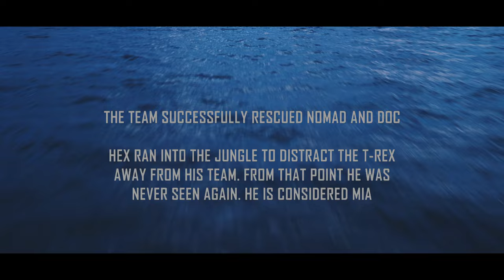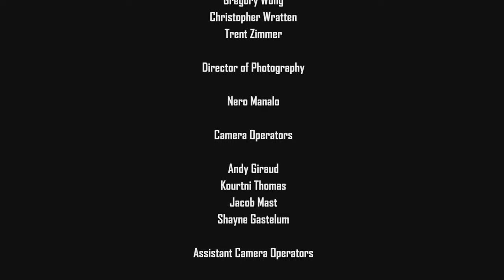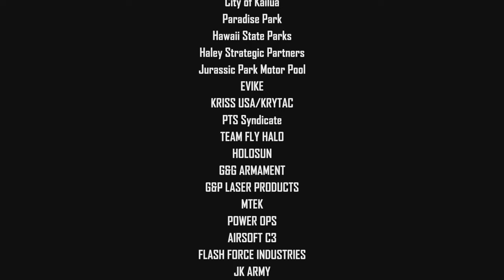Jurassic World Fallen Kingdom Fan Film - Jurassic World Exodus Full Movie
With only five days in Hawaii on a shoe string budget, our vision for Jurassic World Exodus came to life. It wouldn’t have been possible without the dedication, passion and long hours from the entire crew, locals and supporters.

We hope you enjoy our fan film and please let us know what you think.